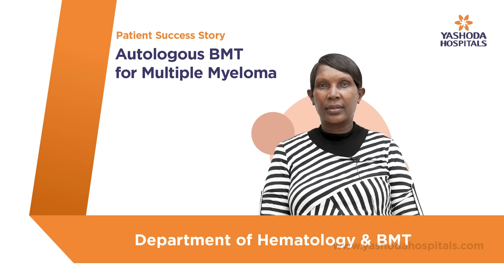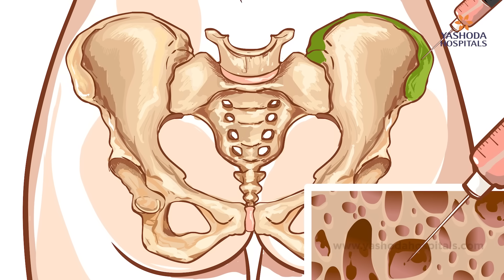Autologous BMT for Multiple Myeloma | Yashoda Hospitals Hyderabad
Autologous stem cell transplant is a procedure in which healthy blood stem cells from your own body are used to replace diseased or damaged bone marrow. In some circles, an autologous stem cell transplant is referred to as an autologous bone marrow transplant. Autologous stem cell transplants are typically performed on patients who must undergo high doses of chemotherapy and radiation in order to cure their diseases. These treatments have a high likelihood of causing bone marrow damage. When the bone marrow is damaged, an autologous stem cell transplant can help to restore it.

Mrs. Ruth Sein from Kenya successfully underwent Autologous Bone Marrow Transplant at Yashoda Hospitals Hyderabad under the supervision of Dr. Ganesh Jaishetwar, Consultant Hematologist, Hemato-Oncologist & Bone Marrow Transplant Physician.

Watch to learn more about his journey.